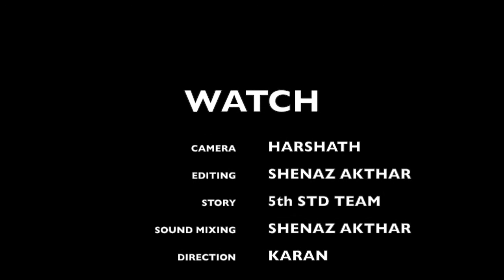WATCH FINAL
WATCH - A film By 5th Std Students based on Time Managements..